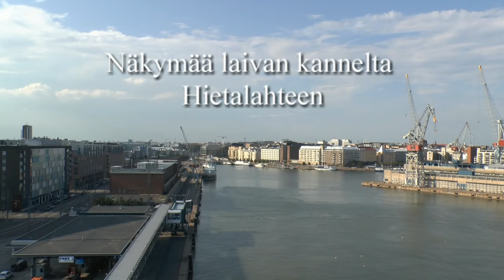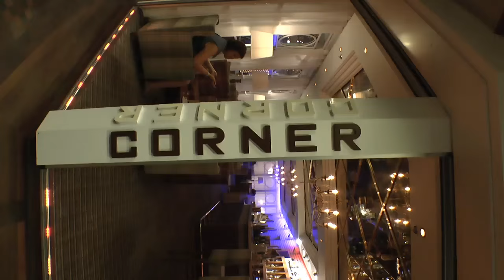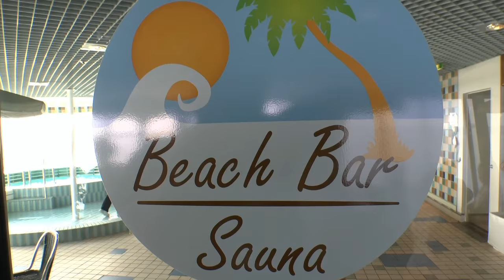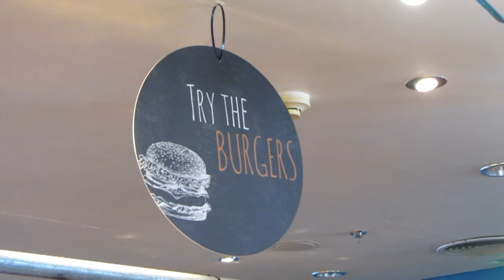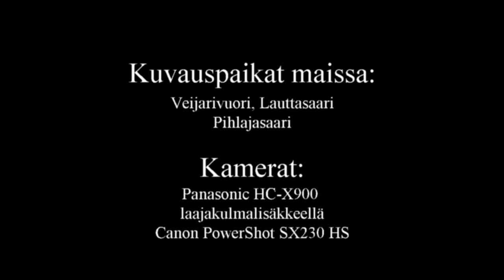Silja Europa risteily Tallinnaan 2014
Video Tallinnan risteilystä kesältä 2014,  ennen kuin laiva poistui reittiliikenteestä. Video sisältää otoksia niin laivalta, kuin maistakin sen ohittaessa Pihlajasaaren Helsingissä. Kuvaa myös Tallinnan satamasta sekä Länsisataman laajennustyömaasta.